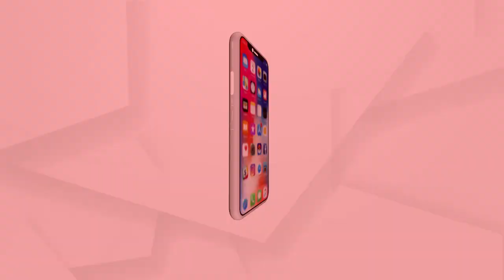କୋରୋନା ପଞ୍ଝାରେ ଆଇପିଏଲ 2021...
ବିଭିନ୍ନ ପ୍ରାଞ୍ଚାଇଜର ଖେଳାଳିଙ୍କ ସହ ସପୋର୍ଟ ଷ୍ଟାଫ୍ ପଜିଟିଭ ଚିହ୍ନଟ । ଯାହାକୁ ନେଇ  ଆଇପିଏଲର ଅଂଶଗ୍ରହଣ କରିଥିବା ଅନ୍ୟ ଖେଳାଳୀ ମାନଙ୍କ ମଧ୍ୟରେ ସଂକ୍ରମିତ ହେବାର ଭୟ ଦେଖିବାକୁ ମିଳିଛି...